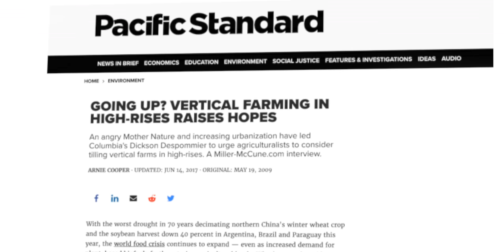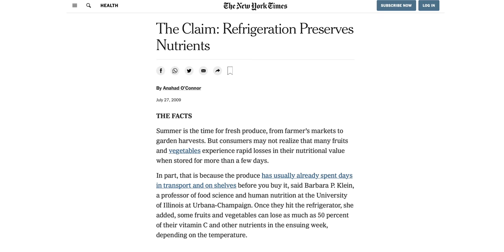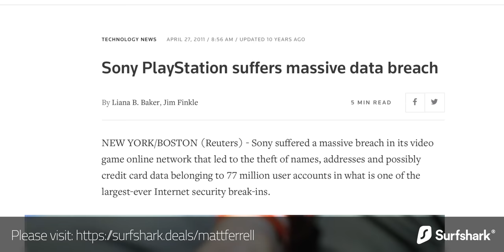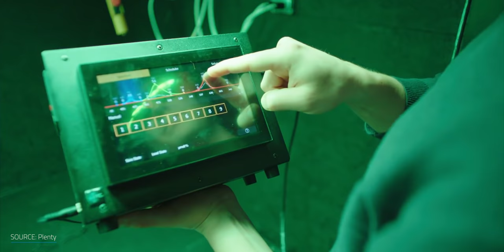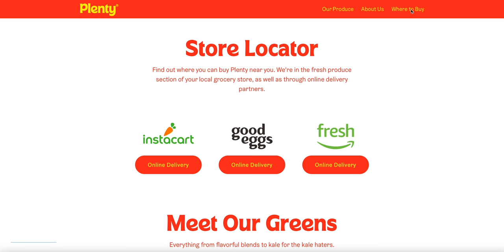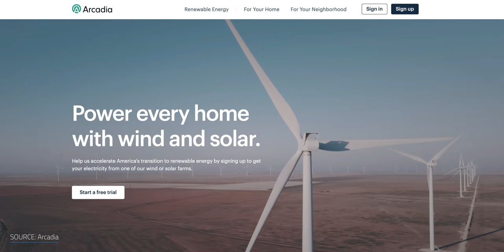Is Vertical Farming the High Tech Future of Food?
Is Vertical Farming the High Tech Future of Food? With a global population that's expected to hit 9.7 billion by 2050 and have less arable land to grow food on, what do we do?  How about putting robots, AI, and some really cool technology to work to grow food in three dimensions?  Let's take a look at the future of food and the growth of vertical farming.  And a little bit of a six degrees of separation to Elon Musk.

▶ ▶ ▶ ADDITIONAL INFO ◀ ◀ ◀

▻ Get 1,000 miles of free supercharging with a new Tesla or a discount on Tesla Solar/Powerwalls: